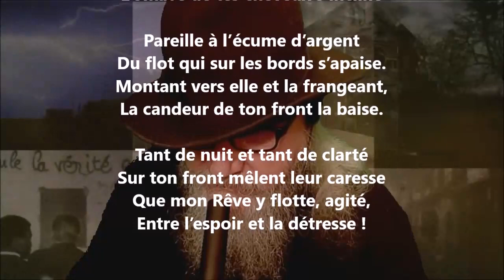Quam pulchra es, amica ! I - Armand Silvestre lu par Yvon Jean